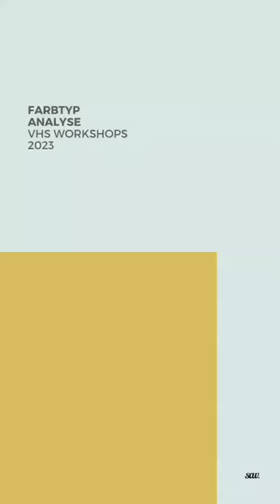FARBBERATUNG*WORKSHOPTERMINE*2023 newchapter2023 selflovejourney farbtyp farbberatung münchen